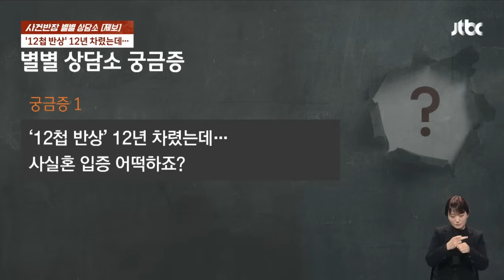[별별상담소] "12첩 반상을 12년 차렸는데, 사실혼 입증 어떡하죠?"…무슨 사연이길래 / JTBC 사건반장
이혼 후 어린 아들이 장성할 때까지 홀로 키우며 살아온 50대 여성 임씨.

일하며 알게 된 남성과 살림을 합친 지도 벌써 10년이 넘었다고 합니다.

직업도 반듯하고, 샌님처럼 얌전해 평탄한 노후를 꿈꿨지만 현실은 달랐습니다.

남편은 매달 내놓는 생활비 외엔 돈 한 푼 쓰는 법이 없고 삼시세끼, 상다리가 부러져라 한정식집 부럽지 않은 밥상을 매번 차리게 했다는데요!

하도 지쳐서, 이제 아침밥 정도는 혼자 차려 먹으라고 했더니 “이제 못 살겠다”며 갑자기 집을 나가버렸습니다!

이대로라면, 사실혼 관계도 끝나버리는 걸까요? 이 관계를 입증하려면 어떻게 해야 할까요?